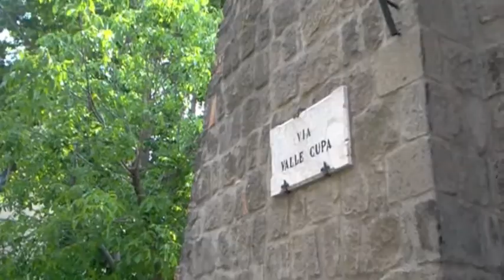Valle Cupa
A Walk in Viterbo